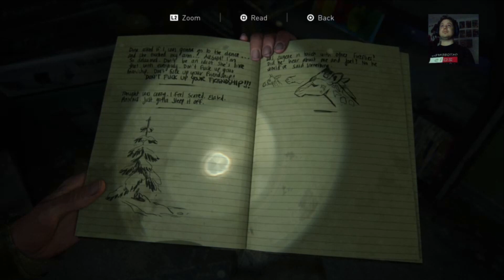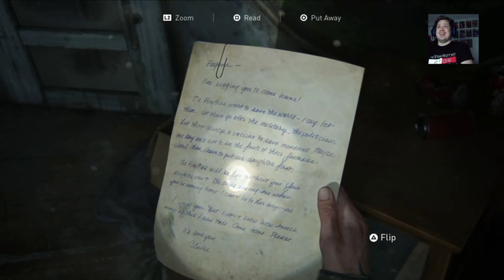The last of us 48